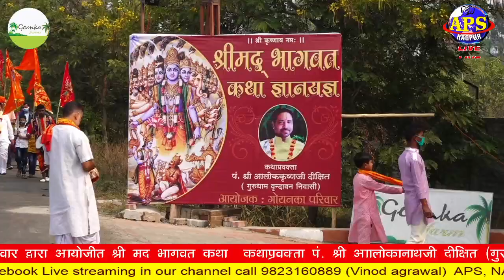SHRIMAD BHAGWAT KATHA II DAY-1 II SHOBHA YATRA II